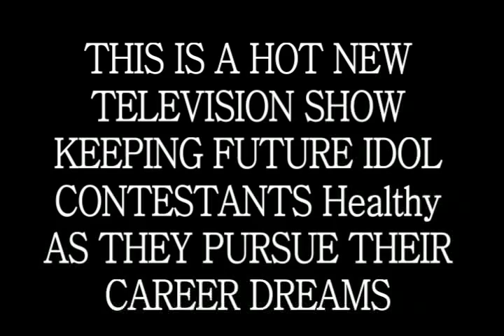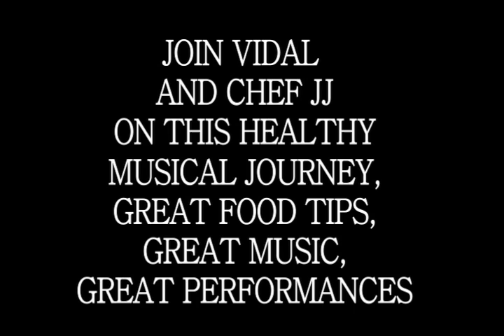FUTURE IDOL WITH CHEF JJ AND VIDAL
JOIN US AS WE SEARCH FOR FUTURE IDOLS TO APPEAR ON THE NEW SHOW FUTURE IDOL AND CHEF JJ. THE SHOW WILL BE FEATURING THE FUTURE, PAST, AND PRESENT STARS OF TODAY"S HOTTEST MUSIC. SHOWING ALL HOW TO EAT SMART, STAY HEALTHY, AND LIVE LONG.